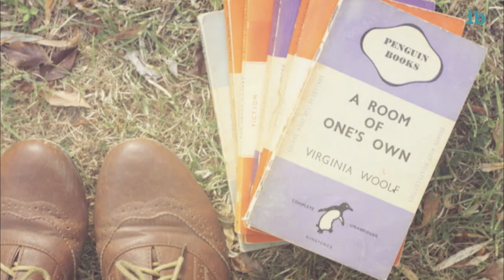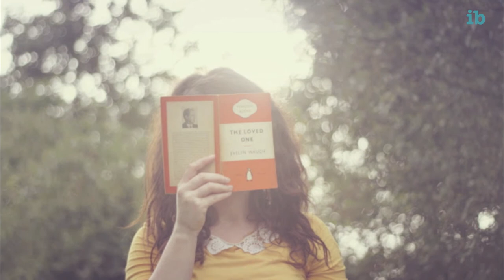Beth Retro | Independent Blog Look